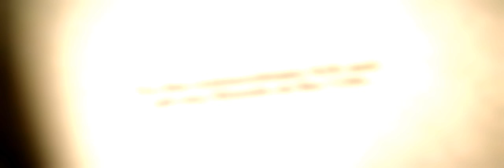Castle & Beckett - Her Wall inside (S4)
Castle and Beckett are mine. They will have caskett babies soon LOL

Dedicated to Nieves (aguiluchina¡¡)

ABC copyright